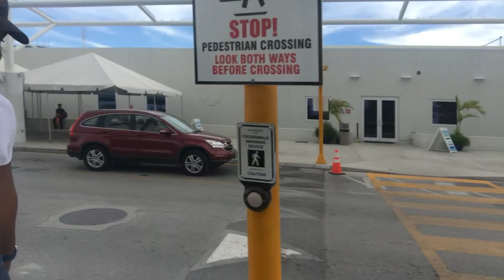MOVING TO ENGLAND!!